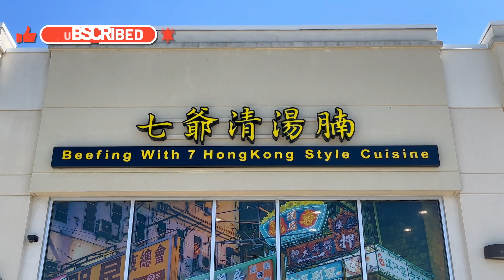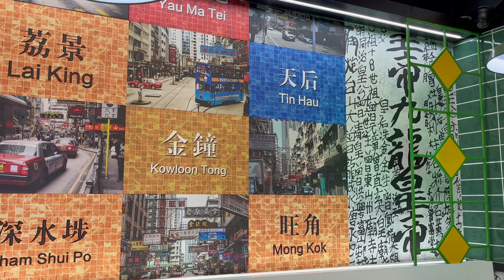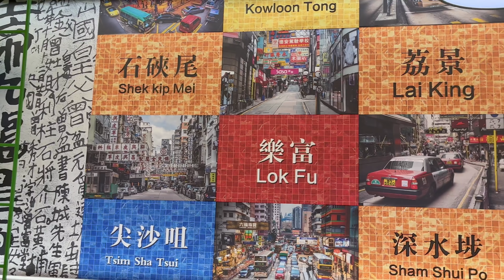七爺 - 腩從哪裡來😋🥩🥢 where does the brisket come from🍜🥩😋 - (繁簡字幕 / Caption)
店名: 七爺清湯腩 Beefing with 7 Hong Kong Style Cuisine (Richmond Hill)
地址:9021 Leslie St, Richmond Hill, ON L4B 0B2

市中心分店
地址: 382 Spadina Ave Toronto, ON, M5T 2G5 Canada

密西沙加分店
地址: 1177 Central Pkwy W, Unit 9 Mississauga, ON L5C 4P3 Canada